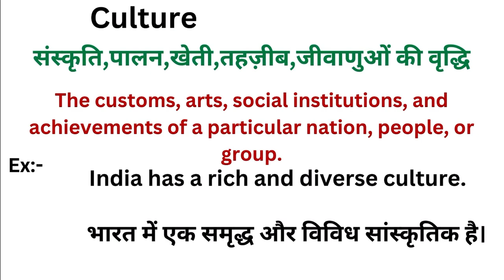Culture meaning in hindi | Culture ka matlab kya hota hai | Word meaning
Culture in hindi
Culture ka matlab kya hota hai
english to hindi
word meaning
what is culture
Culture हिंदी अर्थ